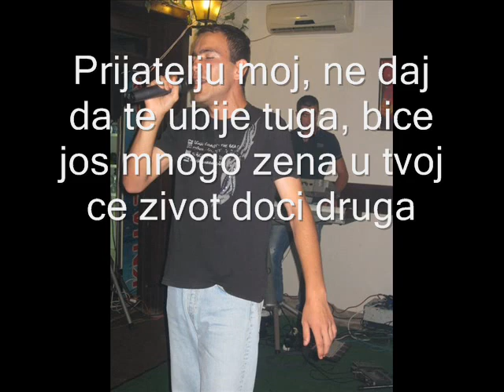Darko Jeremic i Cale - Prijatelju moj (tekst)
Darko Jeremic, buduca zvezda granda :D